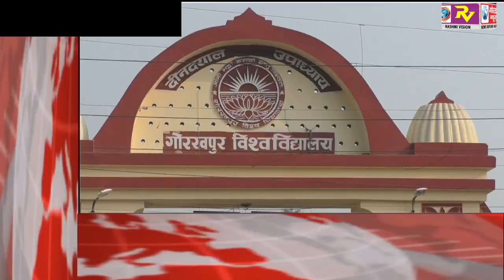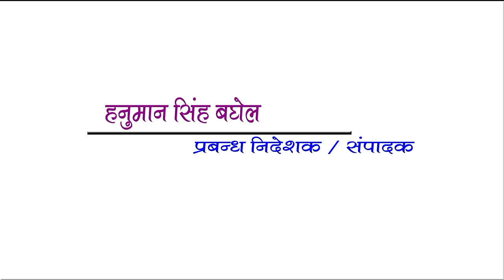GORAKHPUR NEWS Headline 29-12-2017